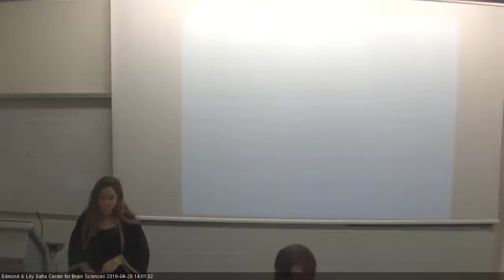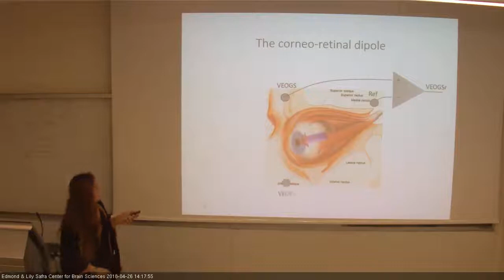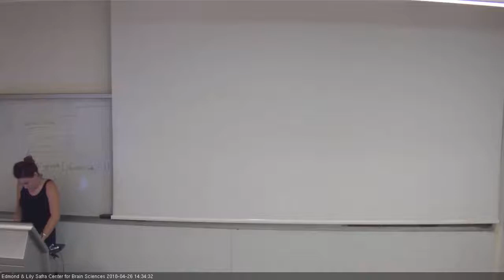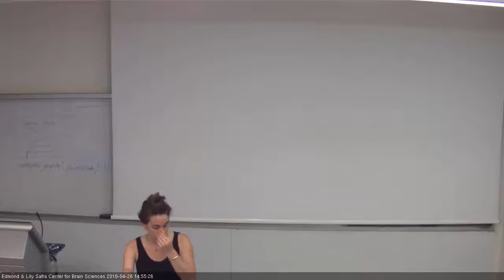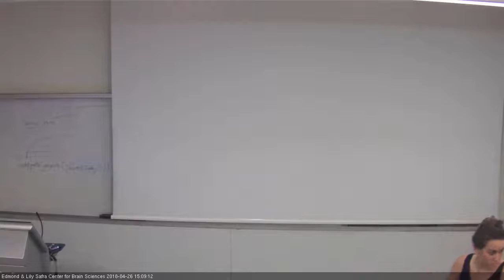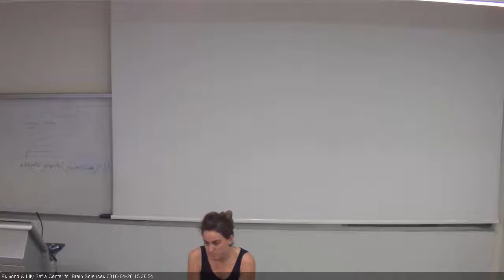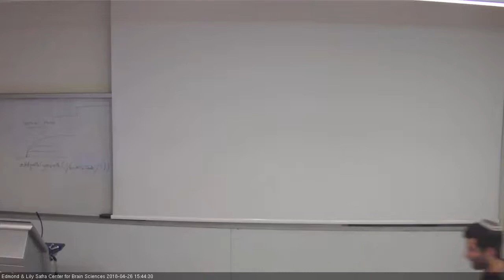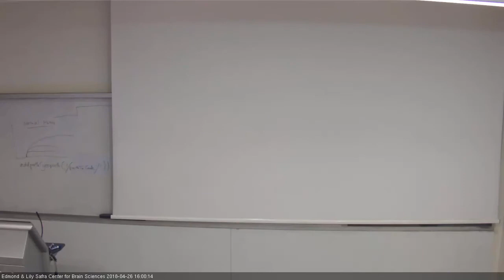HUMAN NEUROSCIENCE METHODS - 26042018